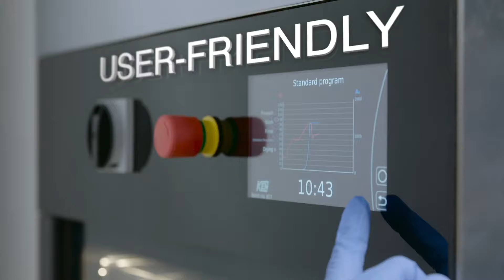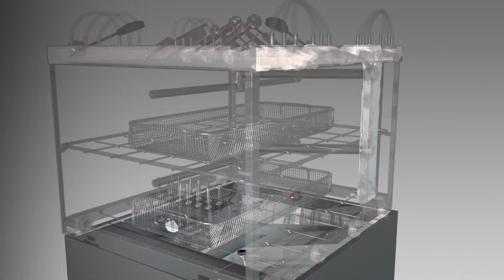KEN Hygiene Systems IQ5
With its small footprint and the shortest cycle times, IQ 5 is a superior washer disinfector for CSSDs.

The need for reduced process times are more and more important, however patient safety cannot be compromised in any way. The IQ series is compatible with the traceability software systems used in CSSDs and makes batch logging an easy, automated and secure task.

Side by side installation and compact effi ciency reduces the space needed and increases productivity in a smaller space. Thanks to the user-friendly, intuitive and graphic screens staff is able to monitor the progress of the washing cycles thus ensuring an optimal use of resources.

The IQ series even allows robotic loading and unloading, hereby reducing heavy lifting and improves the working environment inside the CSSD. These features facilitate management and planning of daily activities.